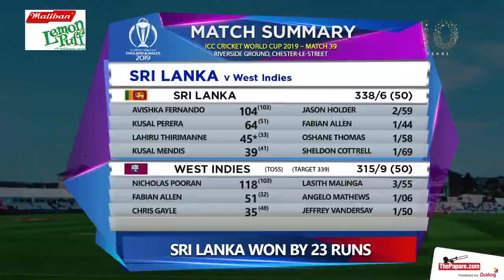Avishka Fernando's batting is so pleasing to the eye | SLvWI | Cricketry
Cricket Manager of ThePapare.com, Damith Weerasinghe reviewing Sri Lanka’s close 23-run win over West Indies in their ICC Cricket World Cup 2019 clash in Durham on Monday.